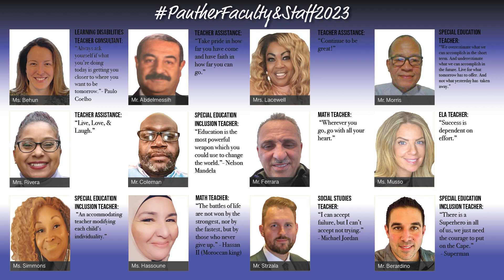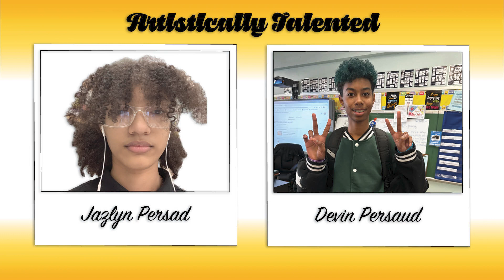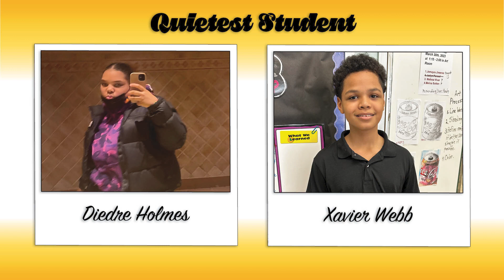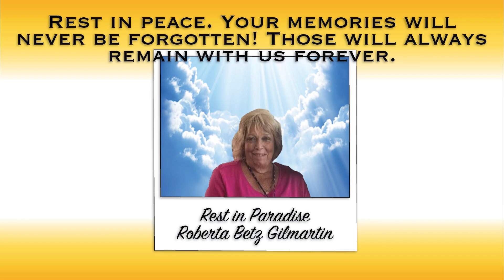2022-2023 Virtual Yearbook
Ezra L. Nolan Middle School #40 2023 Virtual Yearbook!

To The Graduating Class of 2023, congratulations!!!